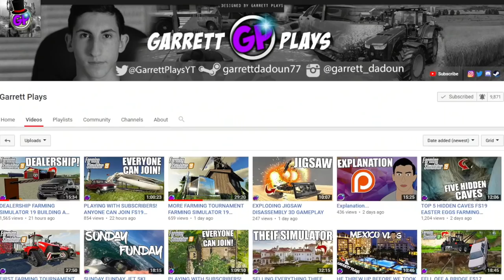STARTING TO BUILD A HOUSE! PLAY SURVIVAL MINECRAFT EPISODE 2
Today We Start Our New House In Minecraft Survival Series Episode 2

Acal
Uber Driver 0618
MrAirbrick
Colby
Lloydchristmas